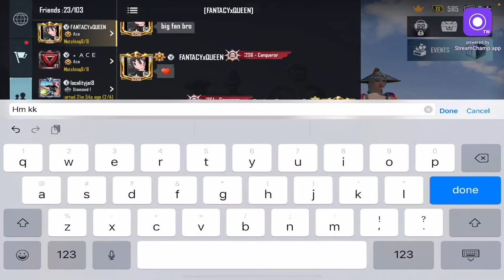Let’s go for 2k subscribe | Smiley Gaming ON Live | bgmilive fungameplay tamil 18+only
Hi Guys Welcome to  smiley Streaming